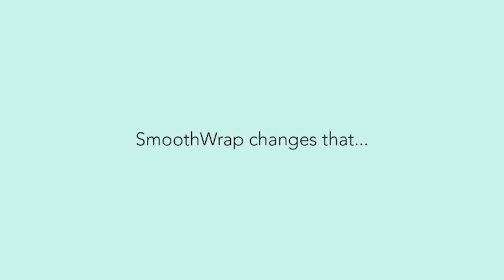Smoothwrap Hair Dryer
A New Drying Experience. We didn’t invent style. But for over 60 years, we’ve been in front of millions of mirrors, helping women invent their own. The SmoothWrap™ opens up new styling possibilities with its cutting-edge Dual Ion Therapy which rebalances the natural charge of your hair, leaving it feeling moisturized and conditioned. This is style, reinvented. This is SmoothWrap.